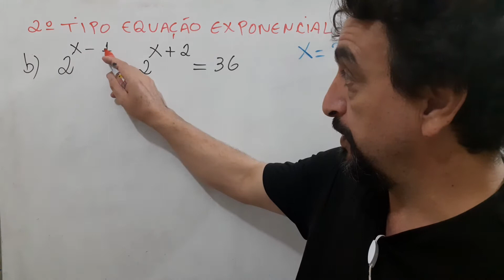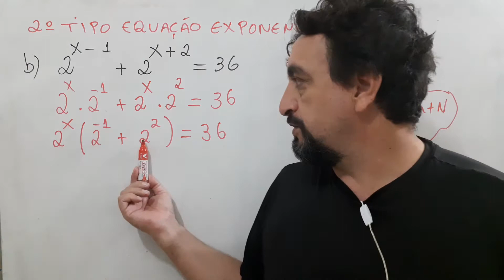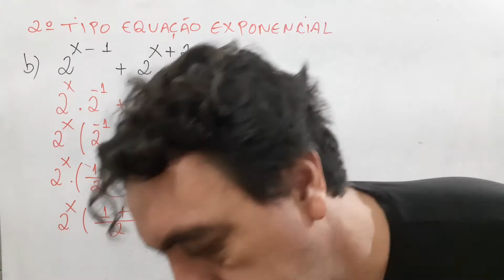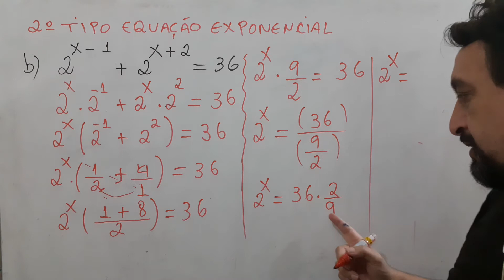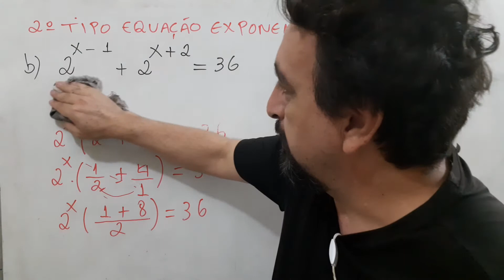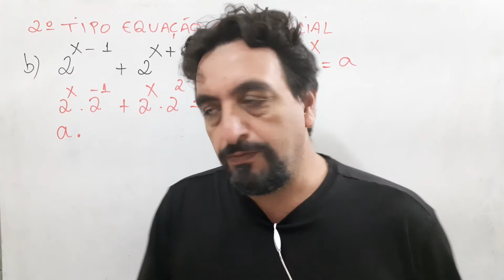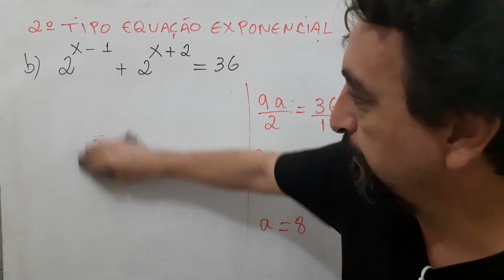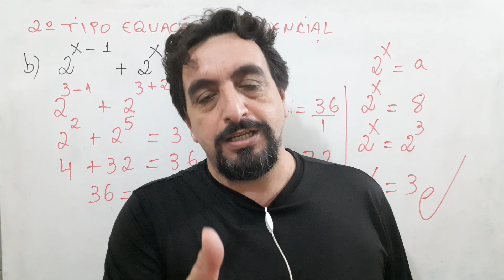Equação exponencial aula 03